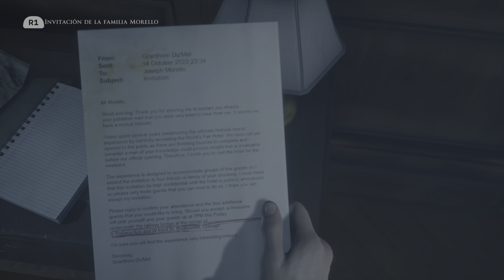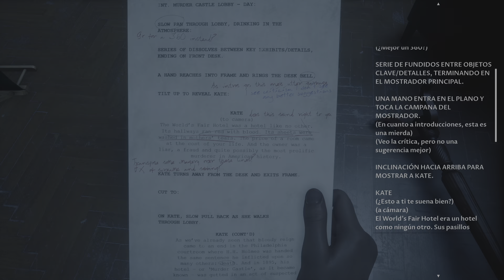The Dark Pictures Anthology: The Devil in Me 5